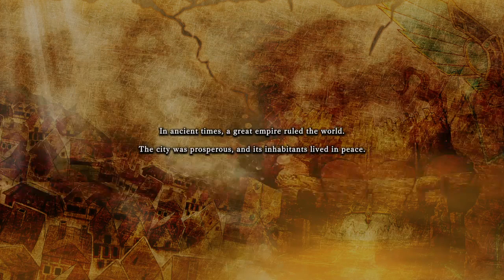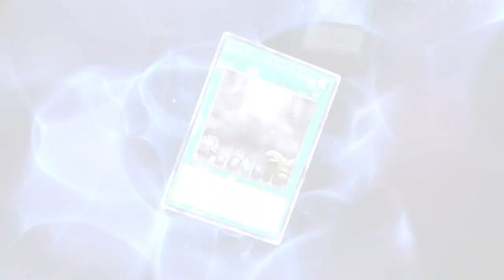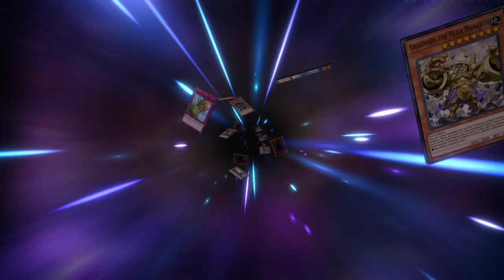Yu-Gi-Oh! Master Duel DECK LET ME KNOW IF DID WELL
I need help if anybody knows hot to make my deck better let me know!!!